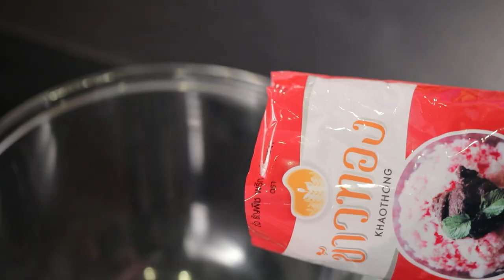คัสตาร์ดคาราเมลทับทิมกรอบ l Cooking Guru l EP.147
Cooking Guru วันนี้อาจารย์มีเมนู คัสตาร์ดคาราเมลทับทิมกรอบ ทั้งอร่อย และหอมหวาน ลองทำตามกันดูนะคะ

ติดตามรายการ Cooking Guru ได้ทุกวันอังคาร 15.30 น. ทางช่อง Workpoint หมายเลข 23 นะคะ

▲Line @yingsakfood